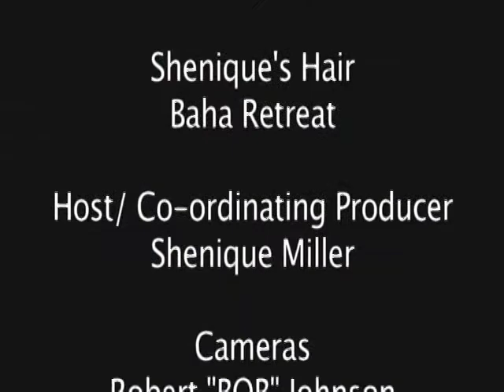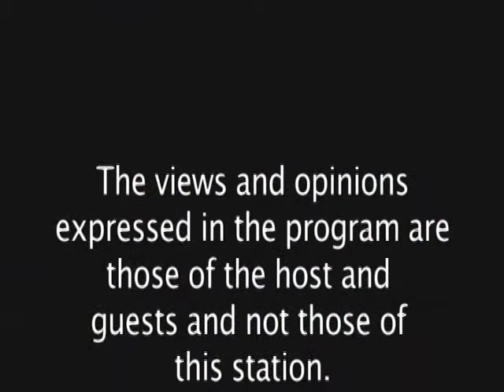The Network with Shenique Miller and Director Fred Smith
Here is a clip from 'The Network' show on ZNS with Shenique Miller, with one of our directors Fred Smith, from 'Save the Bays'. The show aired on April 29th, 2013